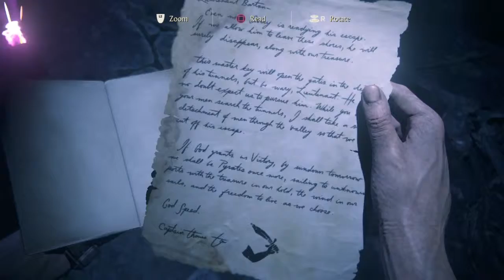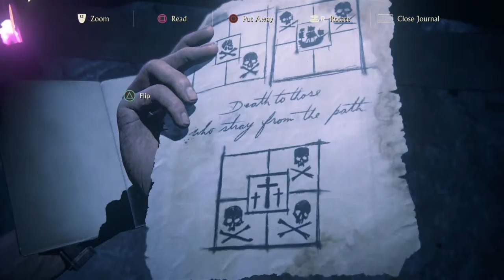Uncharted 4: A Thief's End Gameplay Walkthrough 56 (CRUSHING DIFFICULTY)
Playthrough Part 2 of Chapter 19 (CRUSHING DIFFICULTY)
Avery's Descent